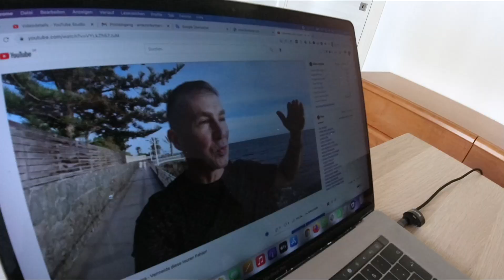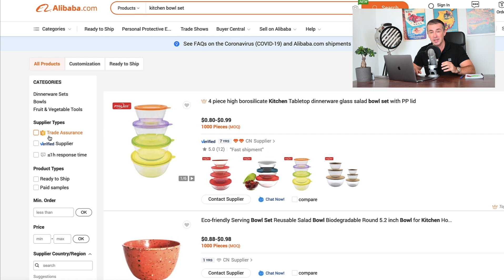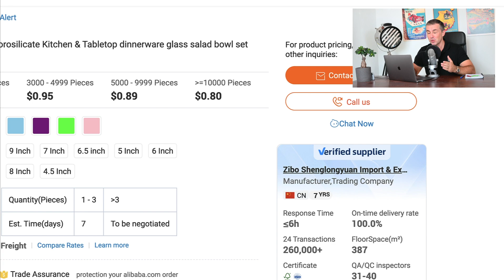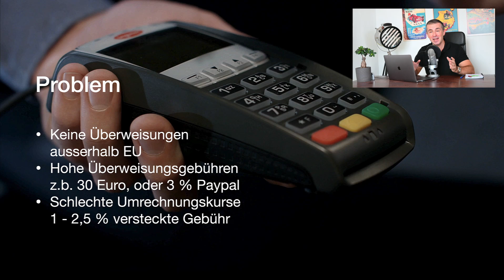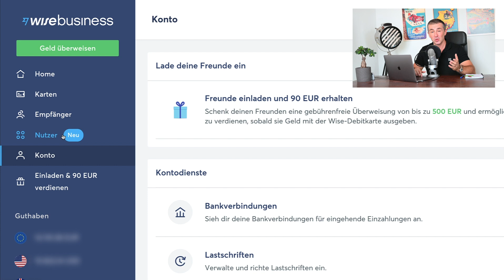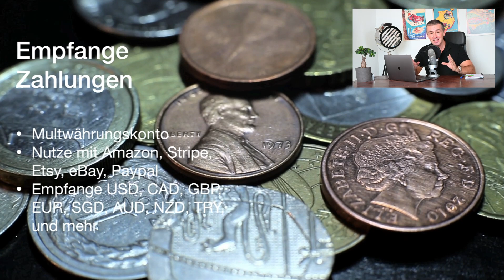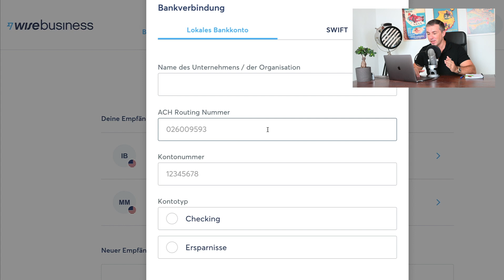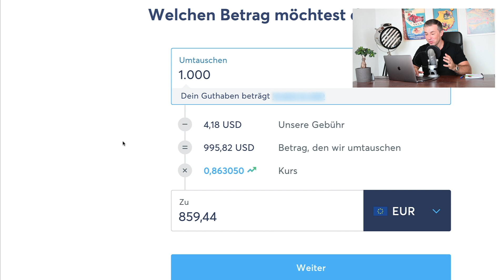Lieferanten sicher bezahlen in China - Vermeide diese teuren Fehler!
Wenn du als Amazon Händler Ware im Ausland bestellst und deinen Hersteller im Ausland bezahlen musst willst du Sicherheit. Zahlen mit der Hausbank ist nicht schnell genug, Paypal kann etwas sicherer sein, hat aber sehr hohe Gebühren. In diesem Video zeige ich dir wie du von anfang an einen vertrauenswürdigen Lieferanten findest und mit dem Wise business Banking sicher und schnell überweisen kannst.